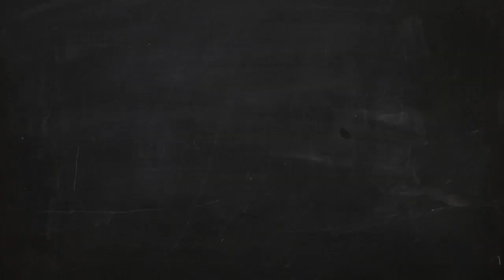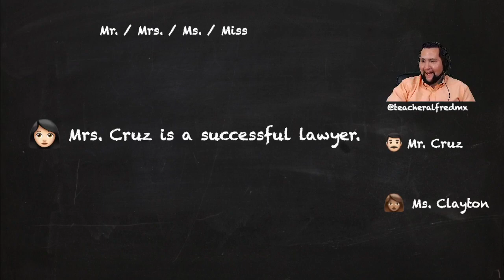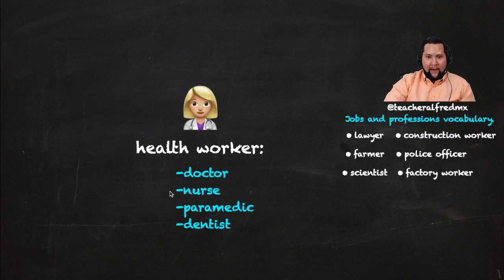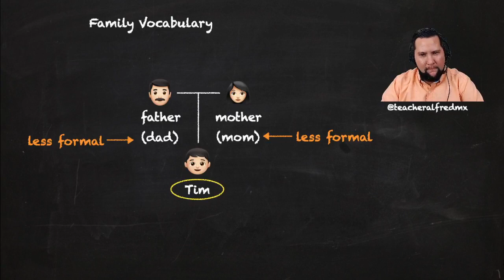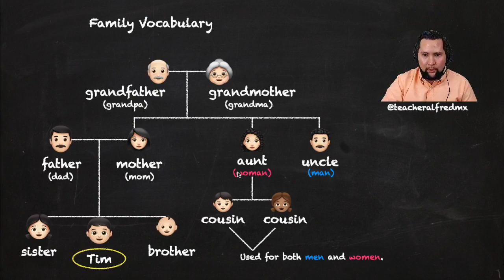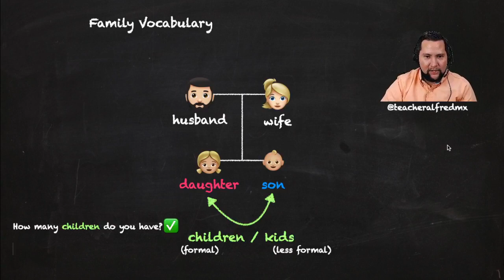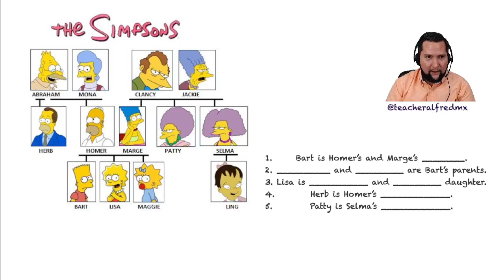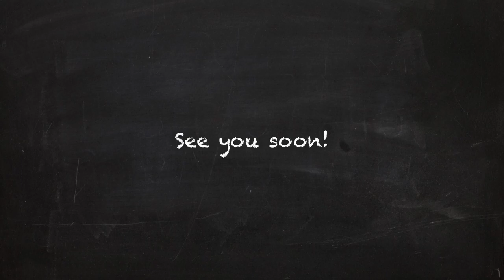Clase #7 | ¡Familia, Profesiones y más! 🇺🇸🇬🇧 ¡Inglés desde cero!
Transmitido originalmente en directo en 2021 en FB.